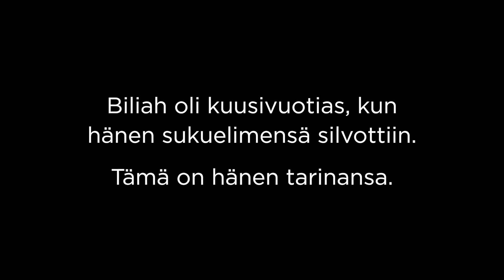Biliahista tehtiin nainen kuusivuotiaana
Biliah oli vasta pieni tyttö, kun hänen sukuelimensä silvottiin.